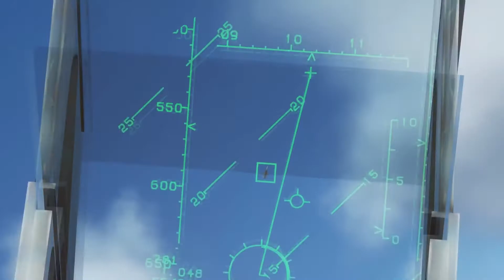Maa kali fighter jet version 0.6 with song and video 📹